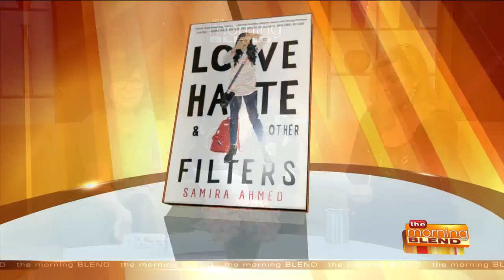Valentine's Day Book Suggestions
If you ask Carole Barrowman, a book and a box of chocolates are the best Valentine’s gift! So she joins us with her recommendations for a little romance between the pages (two classic series and two new releases). You’re on your own with the chocolates, though!  For more information on Carole and her own books, visit BarrowmanBooks.com. And see below for her suggestions:  1. “Ross Poldark" by Winston Graham - If you’re not watching the Masterpiece Theatre adaptation of this series, you’re missing one of the most romantic stories on TV, and the books are even more suspenseful and swoon worthy. Set in Cornwall, England, in the 18th and 19th centuries, it has adventure, romance, and a strong hero and heroine. I read this series when I was a teenager and I’ve reread it many times over the years. It gets better with every reading.  2. “The Secret History of the Pink Carnation” by Lauren Willig - This is a genre-jumping novel that will satisfy the romantic reader, the history love, and the swash-buckling adventurer. The main character is researching her dissertation on an English network of spies, mostly women, operating during the Napoleonic Wars in Europe. This is the first novel in a series that is richly detailed with strong female characters, a strong sense of place and a sense of humor.  3. “Roomies” by Christina Lauren - Christina Lauren’s latest is one of her best. A charming and sexy romantic comedy with Broadway as its backdrop. Holland Bakker survives a subway attack with the help of a subway musician. To pay him back, Holland gets him an audition with her uncle, a famous Broadway director, but complications ensue on the way to his debut.  4. “Love, Hate and Other Filters” by Samira Ahmed - I loved this honest and realistic YA novel about a young Indian-American, Maya Aziz, negotiating her life and her future against the pulls of her family’s Muslim world and its expectations and the desires of her own life, to go to film school, and to love whomever she chooses all of this against a backdrop of Islamophobia. I’ve been recommending this debut to everyone I know.